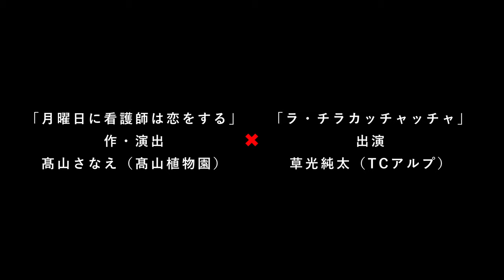FESTA松本【フェス談】「月曜日に看護師は恋をする」髙山さなえ×草光純太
まつもと市民芸術館の２Fのシアターパークで
髙山植物園主催の髙山さなえさん、TCアルプメンバーの草光純太さんに、FESTA松本について、そして髙山さんの作品「月曜日に看護師は恋をする」について対談してもらいました。

【髙山植物園公演情報】
@上田市　犀の角
‹髙山植物園プレゼンツ公演›
トリプルビル 〈HAKOとタカヒロ
・・・髙山植物園　presents 〈HAKOとタカヒロ〉・・・
はしるふたり
自転車で、原付で、ウォーキングシューズで。
はしる？
あるく？
たちどまる？
わたしたちは常に、移動せずにはいられない。
前へ、後ろへ、あるいは横へ―？
ウィルスに覆われた現代を果てしなく旅する
自由を巡る三つの小さな物語。
忘れがたい2021年夏、大島葉子と大西孝洋が三つの役を演じます。
「はしるふたり」
於：犀の角
8月14日（土）１６：３０/19：３０
8月15日（日）14：００
「私の自転車」　作・清水弥生
「月曜日に看護師は恋をする」　作・髙山さなえ
「ランナーもマスクを」　作・坂手洋二
出演　大島葉子・大西孝洋
演出　髙山さなえ・坂手洋二
美術　じょん万次郎
照明　Taka Onishi
衣装協力　ぴんくぱんだー
舞台監督　Taka Onishi
制作協力 （有）グッドフェローズ
主催　髙山植物園
‹料金›
前売り　2000円
当日　　2５00円
U-25　　1500円
予約先